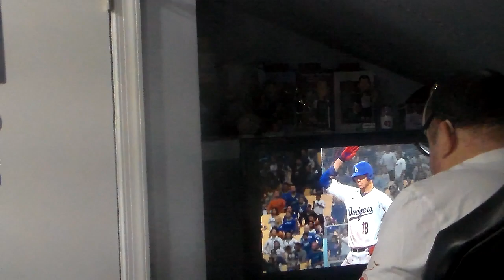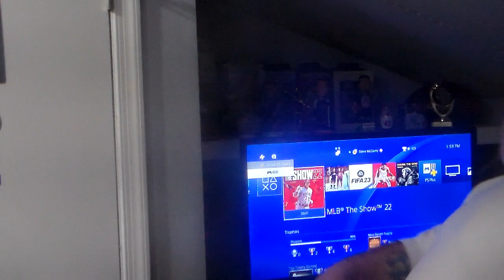Game 17 of road to the show